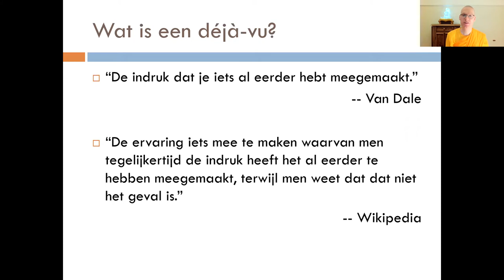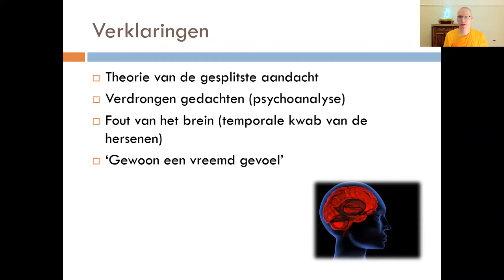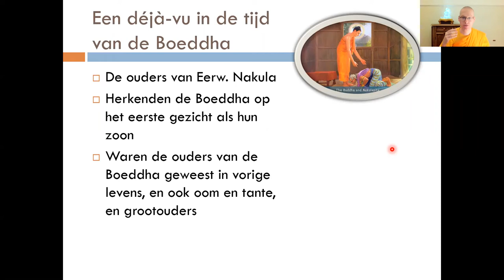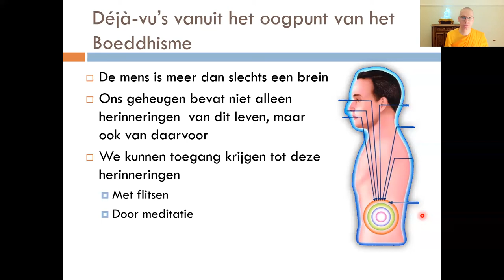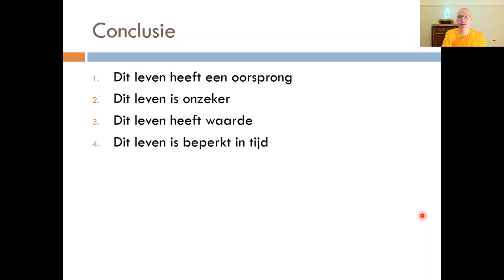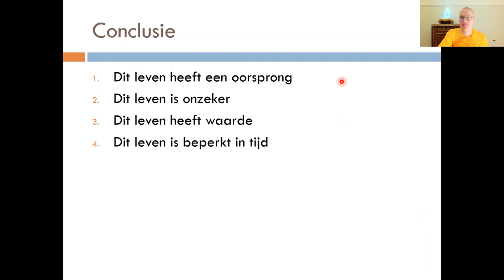Déjà-vu’s vanuit boeddhistisch perspectief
Wat zegt het boeddhisme over déjà-vu’s? Wat zegt het over ons leven, ons verleden en toekomst?